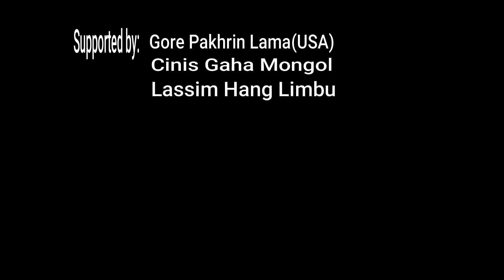मंगाेल नेशनल अर्गनाइजेशन केन्द्रीय सभाका सदस्य एवं अनुशासन बिभाग प्रमुख- गणेश चाम्लिङ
१ जनवरी २०१९ मा दाङकाे घाेराहीमा सम्पन्न एम्.एन.अाेकाे ३० अाैं स्थापना दिवस तथा ५ नंं. प्रान्तिय सभाकाे एेतिहासिक घाेषणा सभामा बाेल्नु हुदै मंगाेल नेशनल अर्गनाइजेशन केन्द्रीय सभाका सदस्य एवं  अनुशासन बिभाग प्रमुख- गणेश चाम्लिङ